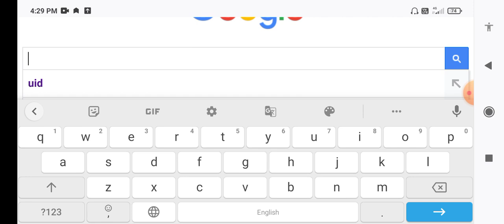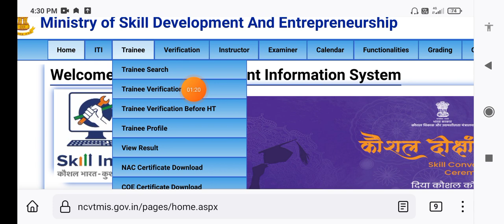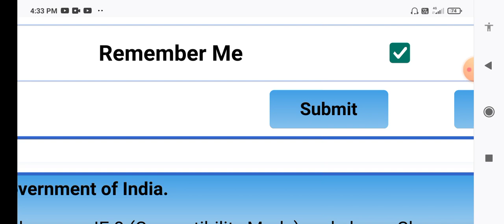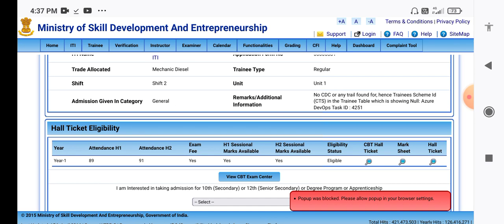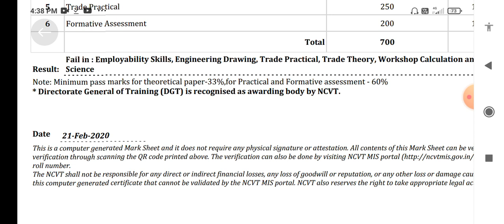ITI certificate download kaise kare, ITI marksheet download kaise kare,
ITI certificate download kaise kare,
ITI all semester marksheet download,
ITI provisional certificate,
ITI certificate,
ITI marksheet download kaise kare 2022,
all India ITI marksheet download,
ITI certificate download 2022,
all India ITI certificate,
ITI trade certificate download 2022,
How to download ITI certificate,
How to download ITI marksheet,
iti original marksheet download kaise kare,